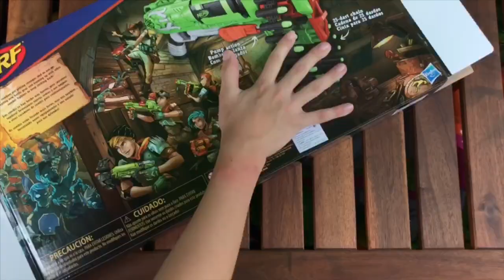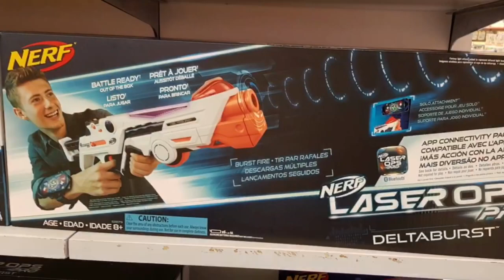รีวิวเนิร์ฟ Review Nerf Ep.45 Nerf ZOMBIE strike Ripchain มันคือปืนสงคราม